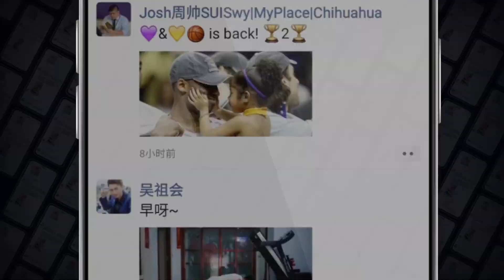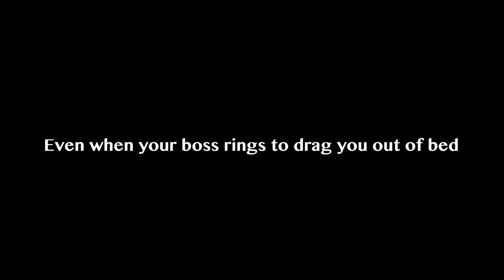SHOW MY WORK: create your home-office snapshots during quarantine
During working from home, where do you create your workspace? At the dining table, in bed, or even on the toilet?

Tencent VooV meeting launched this wild game, to let people show their crazy home-office setup to friends on WeChat Moments.